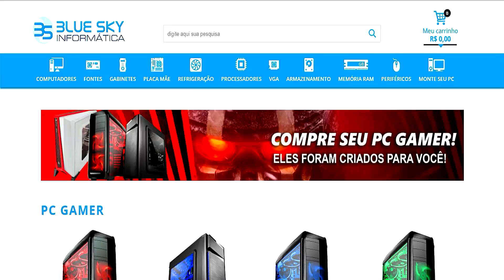5 GLITCHS MAIS INSANOS DO GOD OF WAR!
God Of war 4 PS4 PRO